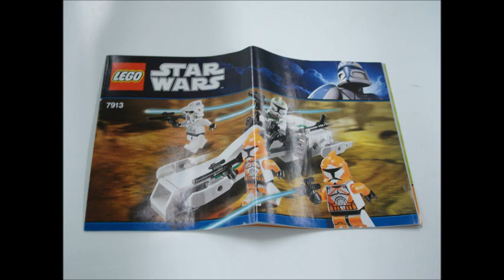Lego Star Wars 7913 Clone Trooper Battle Pack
매일 매일 1개씩.. 한달에 30개의 동영상은 올리도록 노력하겠습니다.

지호토이TV 채널을 방문하면 다양한 종류의 장난감들을 볼수 있습니다.

아래는 종류별 장난감 재생목록입니다. (Jiho Toy's Viedo PlayList)

jioss321으로 활동하다가 지호토이TV 로 채널명을 바꾸었으니 혼동없기 바랍니다.